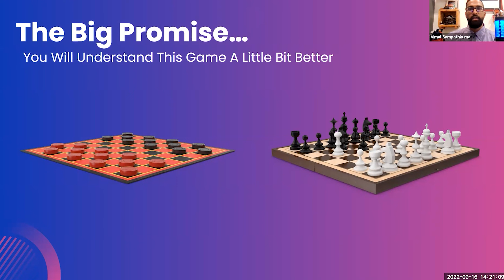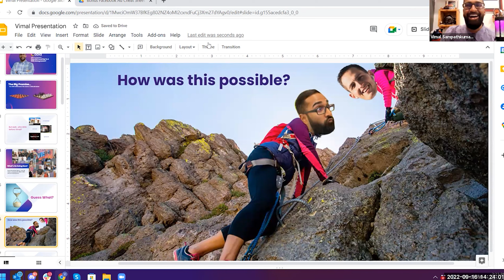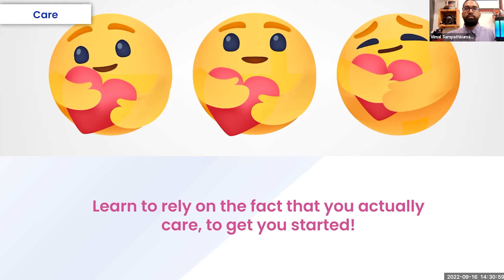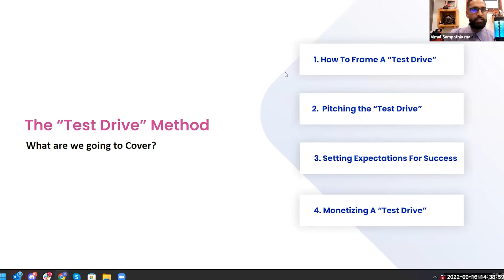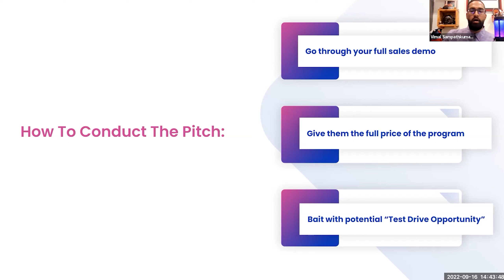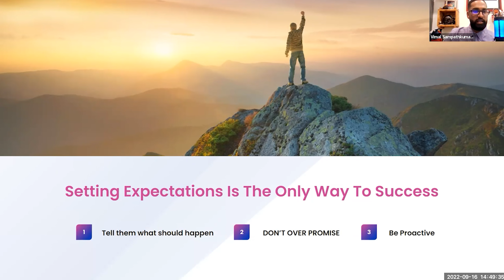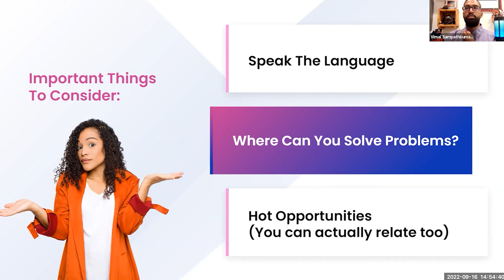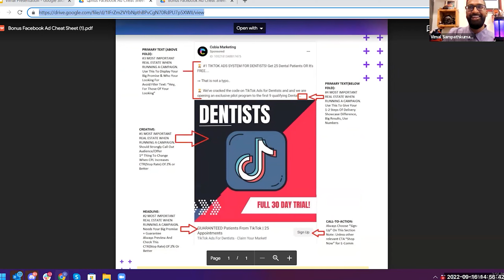$0 To $100K/mo SMMA w/ Free Trials